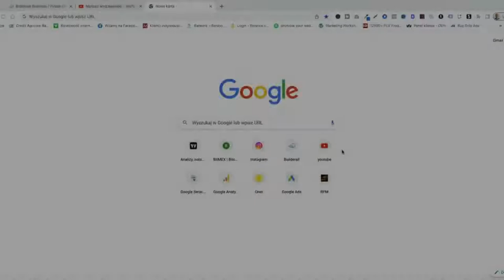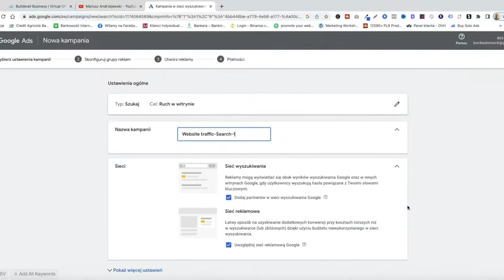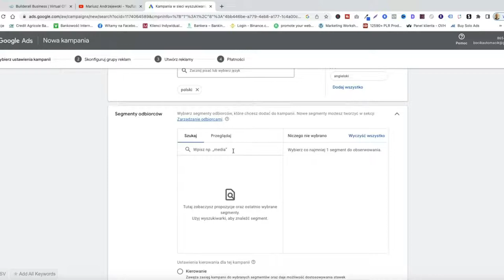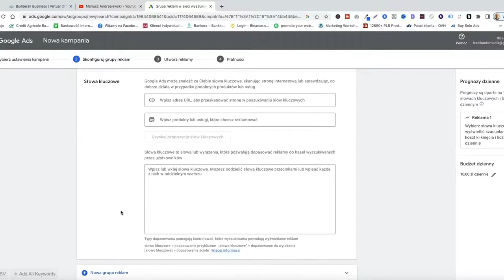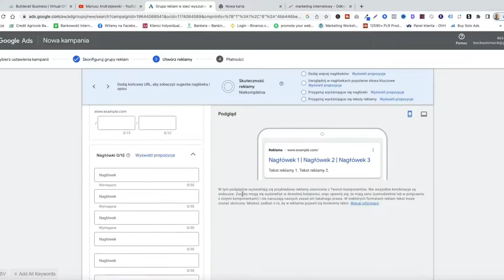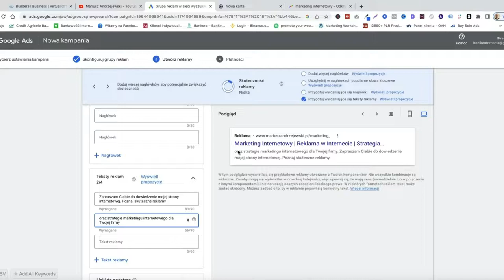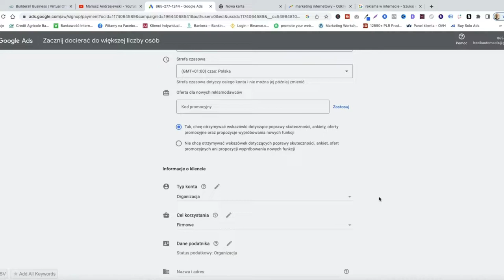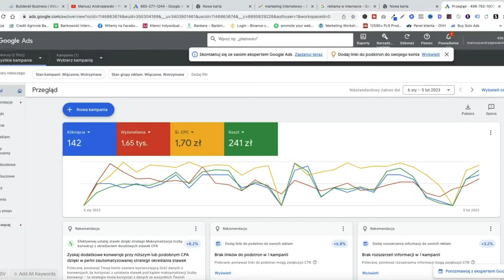Reklama Google 2023 - Jak zrobić reklamę krok po kroku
Reklama Google 2023. Poradnik dla początkujących
Zapraszam Ciebie na ten Poradnik. Pokaże Tobie krok po kroku jak stworzyć pierwszą kampanię w Google Ads. Dowiesz się jakich błędów unikać!  Zrób swoja pierwszą reklamę i zacznij zdobywaćnowych klientów do Twojego biznesu. Serdecznie zapraszam